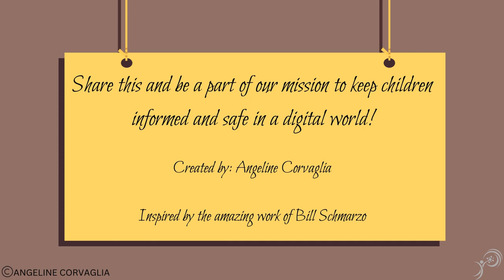Online Safety Tips: Keep Yourself Safe with Data Girl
Data Girl has some cool tips to help you stay safe while you play and learn online. This video is just for you, kids!

Make sure your online profiles are set to private. That way, only your friends and family can see what you're up to. It's like having a special club where only people you know are allowed in.

Keep your personal stuff, like your name, where you live, or your school, just to yourself. It's important because sometimes people you don't know might not be nice with that information.

If anything on the internet makes you feel weird, scared, or you just don't know what to do, it's super okay to ask a grown-up you trust for help. They're like your superhero team, always ready to help you out!